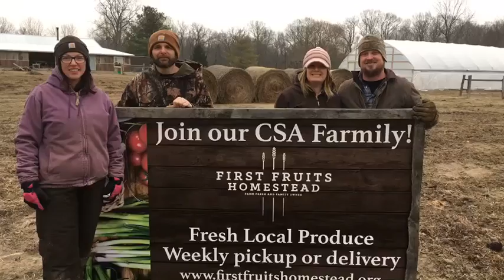Hello Central Illinois: First Fruits Homestead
Hello Central Illinois!